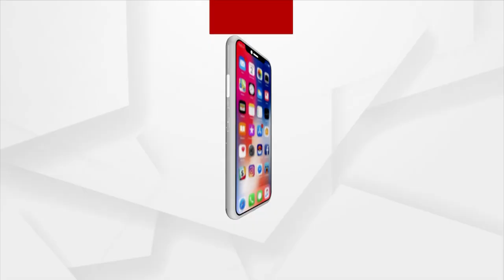ପବିତ୍ର ବଡଦାଣ୍ଡରୁ ଧୂଳି ସଂଗ୍ରହ କରି ମୁଣ୍ଡରେ ମାରୁଛନ୍ତି ଦୁଇଜଣ ବୃଦ୍ଧା